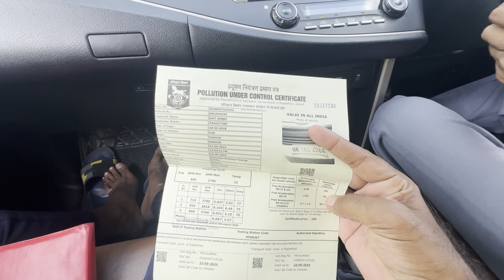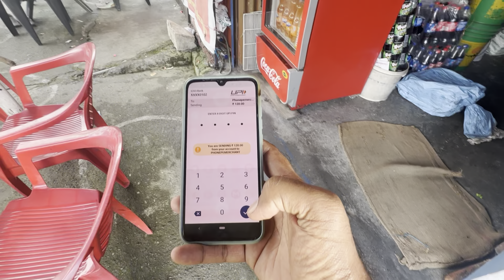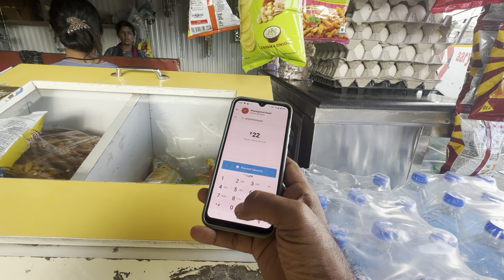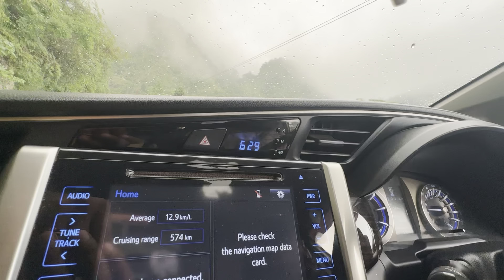ये चालान तो पहली बार सुना 😥